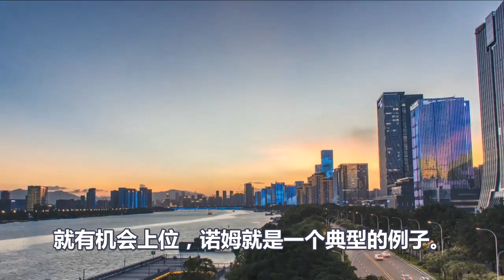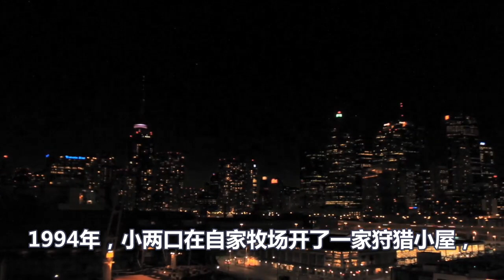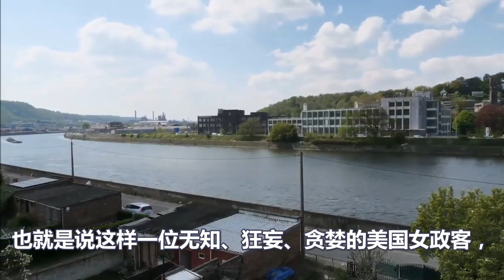中国灭美计划、让美国彻底炸锅、